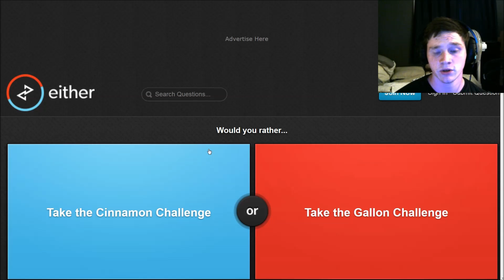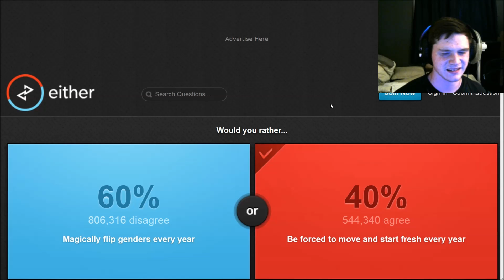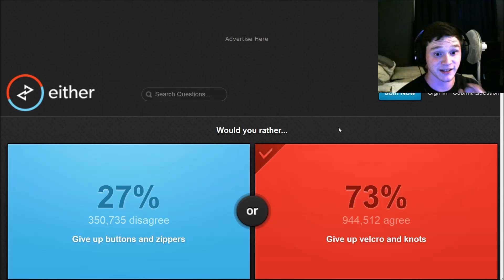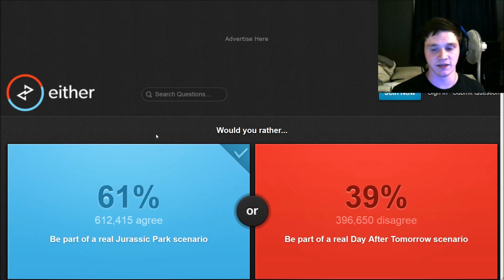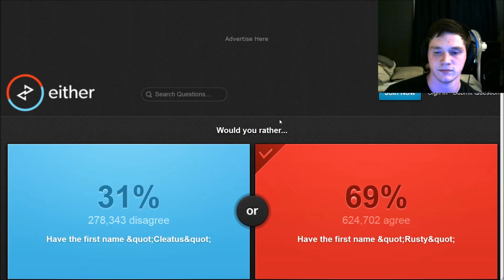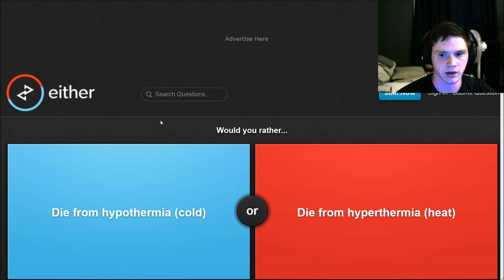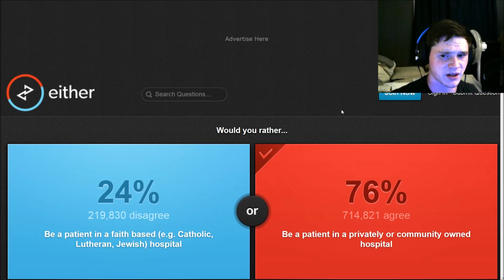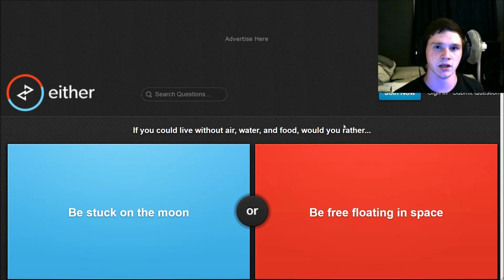Would You Rather? (Part 13)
O' vilest of internet challenges you are not, but a poison I still must choose!

And thank you Milady for the Thumbnail!